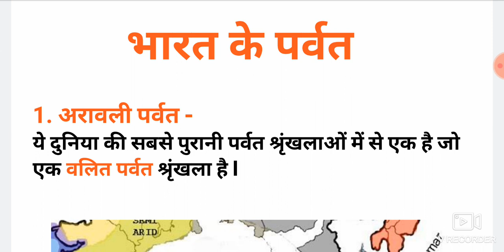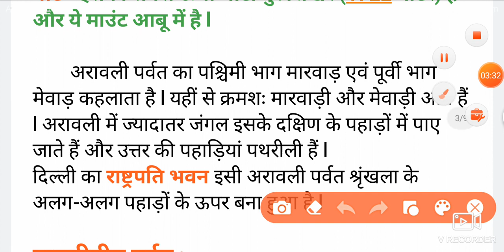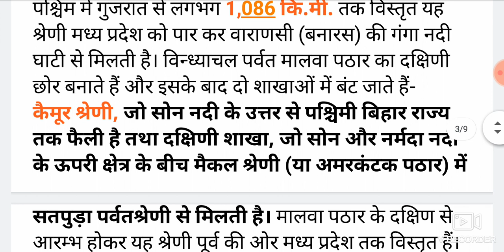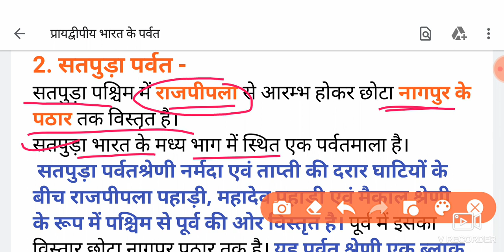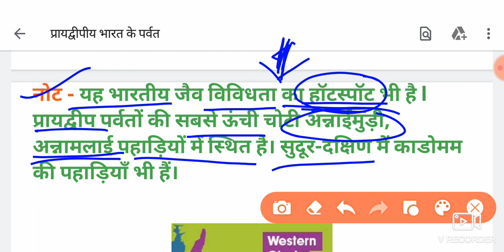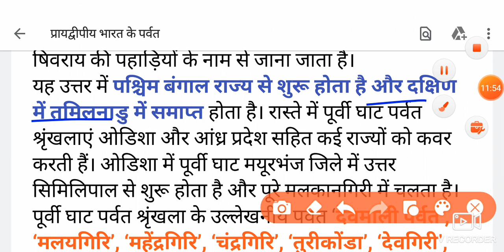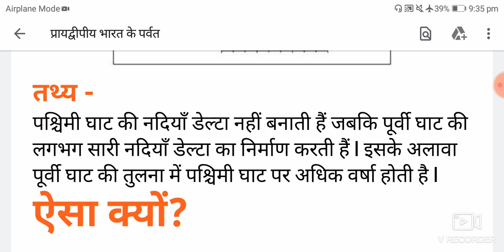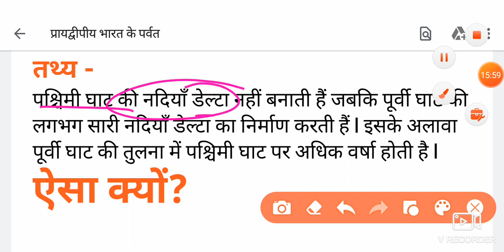अरावली तथा दक्षिण भारत के पर्वत लेखपाल All Exams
इसे भी देखिए 👇🏻👇🏻